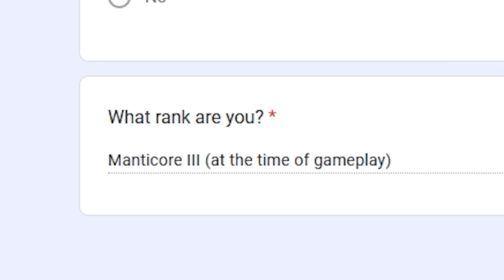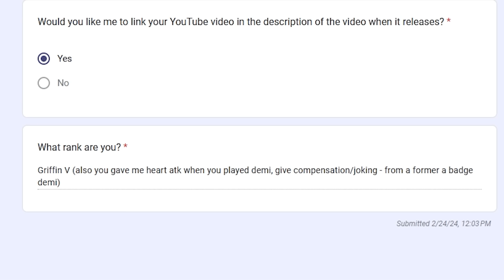Guessing Your Rank! (Mini Edition)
I missed guessing your rank, so I brought it back for short video!

Timestamps:
0:00 Intro
0:38 Match 1: sillyban (Coordinator)
6:28 Match 2: JwtheJelly (Nightmare)
10:01 Match 3: SelenaFlorence/Nini (Journalist)
16:26 Ending

Looking at submissions 17, 19 and 20 from GYR S3